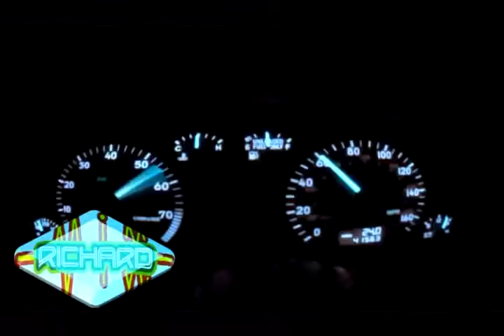VIDEO MIX ELECTRO FEBRERO 2014 1ra parte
video mezclado en vivo en tiempo real en pantallas gigantes
RICHARD MIX VIDEO PRODUCCIONES
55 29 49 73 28